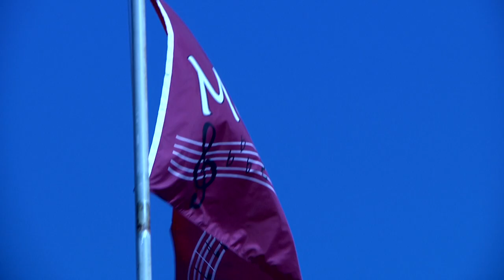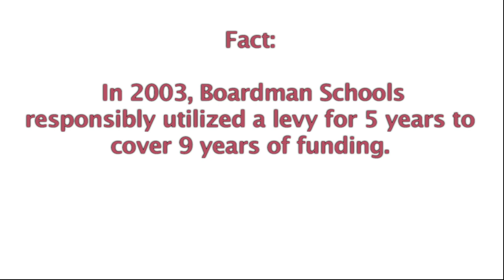Keep Boardman Excellent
Produced by BSTN Channel 19.